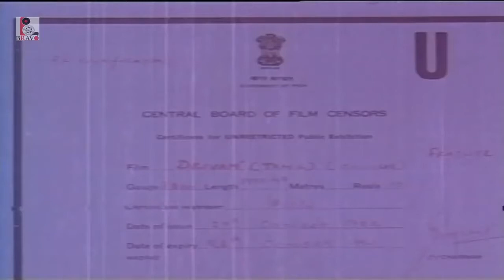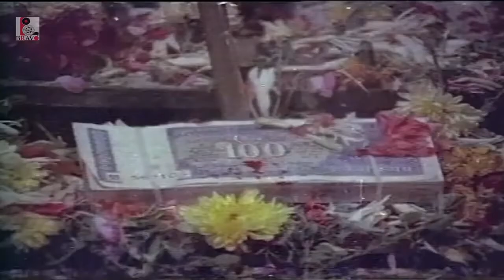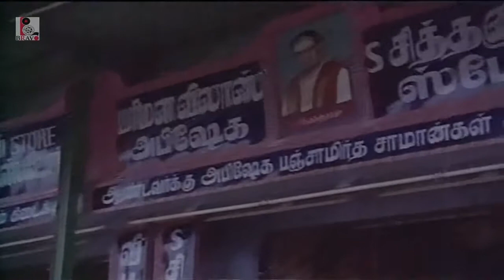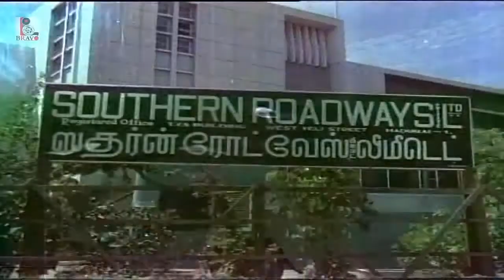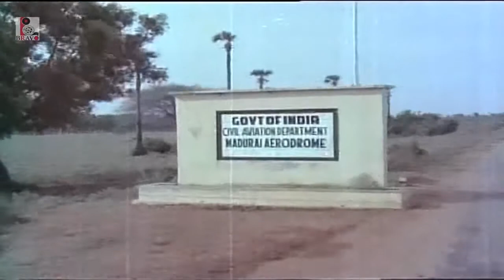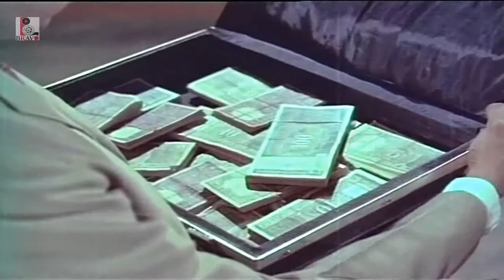Super Hit Tamil Movie - Deivam - Gemini Ganesan, KR Vijaya, Muthuraman - HD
Watch fully HD Movie Dheivam is a  devotional Tamil film with Gemini Ganesan, R. Muthuraman, A.V.M. Rajan, Sreekanth, K. R. Vijaya, Sowkar Janaki, Nagesh, Thengai Srinivasan in lead roles.
The film is directed by M.M.A. Chinappa Devar and produced by Dhandayuthapani Films. Music by Kunnakudi Vaidyanathan and lyrics kannadasan.